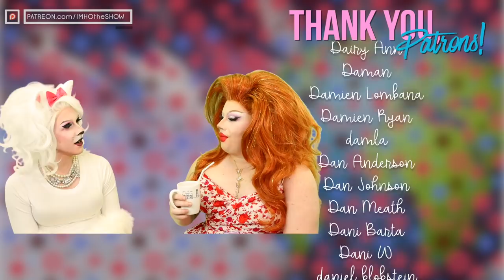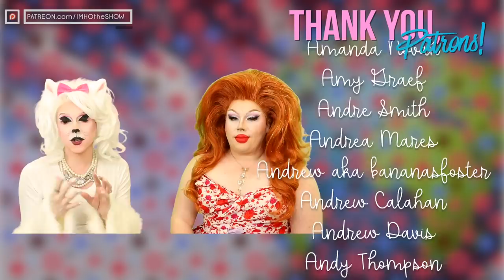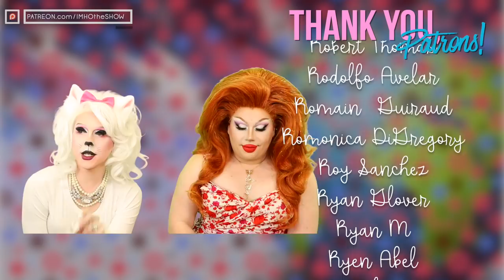IMHO | Drag Race UK v the World Episode 2 Review!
wut.

1st place - Drench Cosmetics/Midas Cosmetics/Neon MUA basket worth over $200
2nd place - 'Huh?' t-shirt
3rd place - Deep Space Liner

How to enter:
$5 - 1 entry
$10 - 3 entries
$20 - 8 entries
$50 - 25 entries
3 - That's it!

Timestamps:
0:00 Opening Sh*t
5:38 What're You Watching? // TV Talk
7:48 Podcast Recommendations
11:26 Review Begins
12:19 Runways
34:59 Tops & Bottoms
36:16 Results :(
38:55 Reminders/Links/Giveaway
40:49 Credits Chat

Tip us!

Patron us!

Cameo us!

IMHO: The Show
5315 N Clark St 208

Call us!